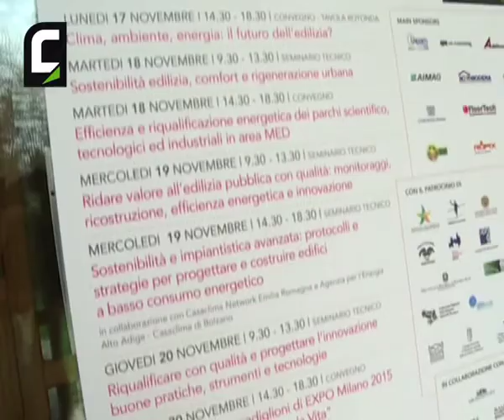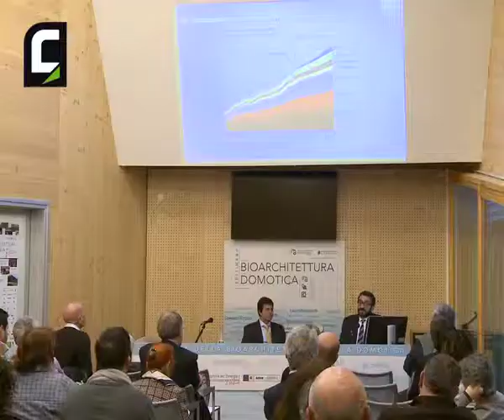Settimana della Domotica e della Bioarchitettura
Edizione 2014 della "Settimana della Bioarchitettura e della Domotica - Energia in movimento". Organizzata da AESS Agenzia per l'Energia e lo Sviluppo Sostenibile di Modena, Bioecolab e Laboratorio di Domotica.
Evento di punta del territorio per quanto riguarda le anteprime sul progettare e costruire sostenibile, vede tecnici ed esperti del settore confrontarsi. Il programma, molto ricco e all'avanguardia, propone una rassegna di best practices locali, nazionali e internazionali che si alternano per una settimana con un susseguirsi di convegni, seminari tecnici e tavole rotonde sulla sfida del costruire, ricostruire, riqualificare sostenibile ed intelligente, con risparmio energetico e in sicurezza.